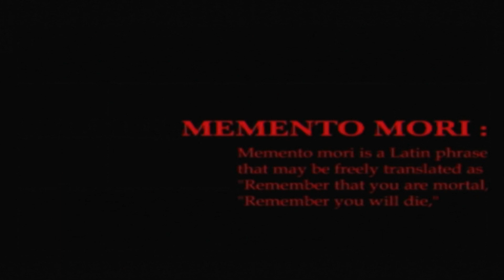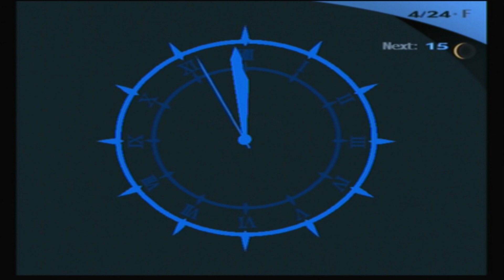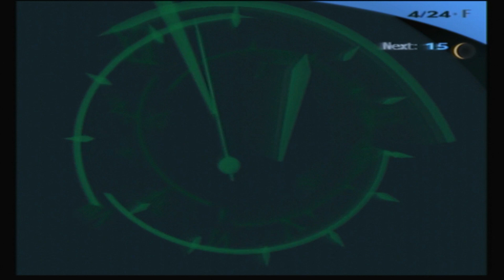persona 3 fes part 4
Spauks!! and kenji bros for life